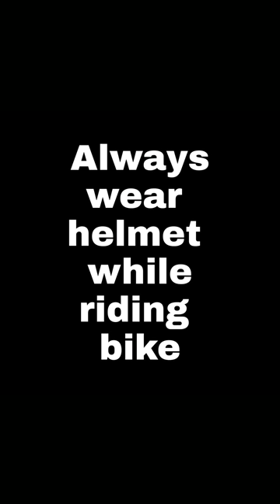Raanjhanaa Hua Mai Tera | Dhanush | Sonam Kapoor | Subodh Londhe | Helmet Guy Dance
Song Credit
Song - Raanjhanaa Hua Mai Tera
Movie - Raanjhanaa
Starring - Dhanush, Sonam Kapoor, Abhay Deol
Directed by - Anand L.Rai